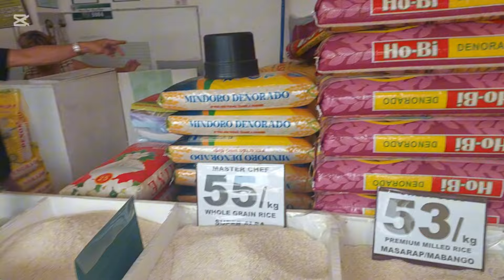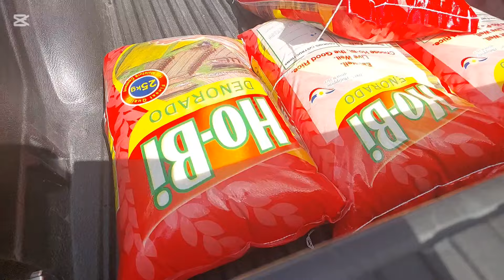🇵🇭BIGAS PARA SA LIGHTHOUSE!